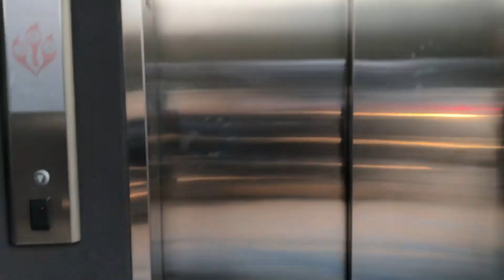Defunct KONE elevator at former Sport Chalet in La Cañada CA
To bad this isn't running, I have a feeling it was a very nice elevator. I think this elevator will run again around Halloween because of those temporary halloween stores(if one goes in here).